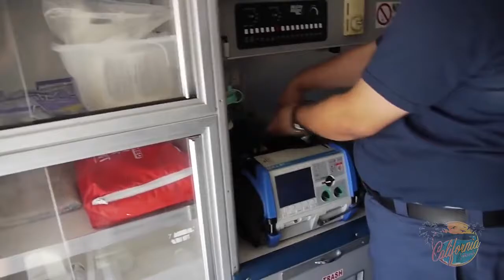sᴛᴜɴɴɪɴɢ ᴘʜᴏᴛᴏ sʜᴏᴡs sᴏᴜʟ ʟᴇᴀᴠɪɴɢ ᴛʜᴇ ʙᴏᴅʏ ʜᴅ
Spirit human leave bodyStunning photo shows soul leaving the body
By Marshall Connolly (CALIFORNIA NETWORK)
Voiced By Marshall Connolly